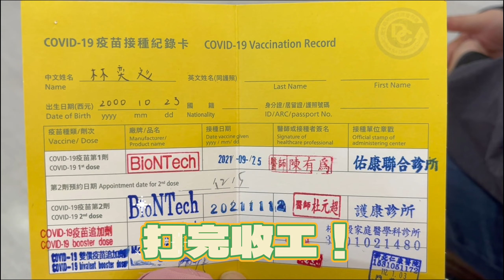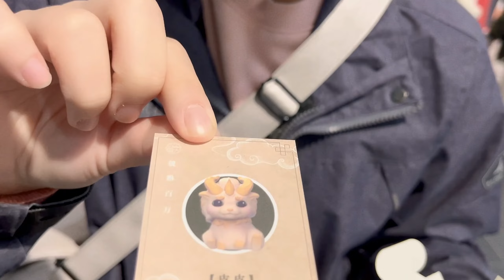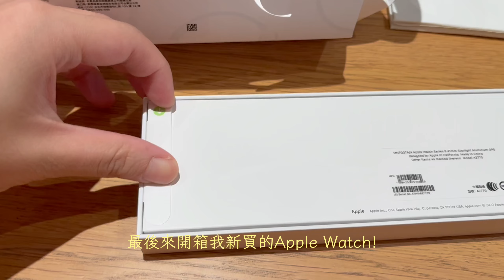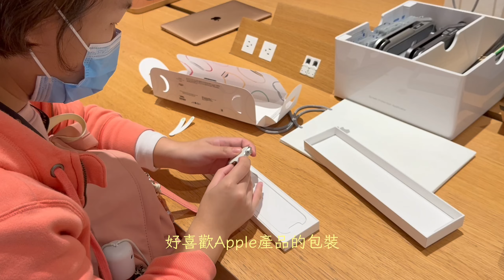寒假VLOG｜打疫苗・角落生物展・間諜家家酒・開箱Apple Watch｜第四劑疫苗副作用QAQ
嗨囉大家！
為了出國還是打第四劑疫苗了，但是副作用...
About me
🌱台灣人，臺師大大四老人
🌱華語文教學系，立志成為華語老師環遊世界🌍
🌱剪片軟體：VLLO、premiere pro、剪映
🌱電腦：MacBook Pro m1
🌱2020 iPad pro + apple pencil 2